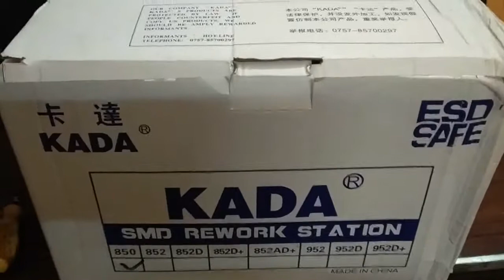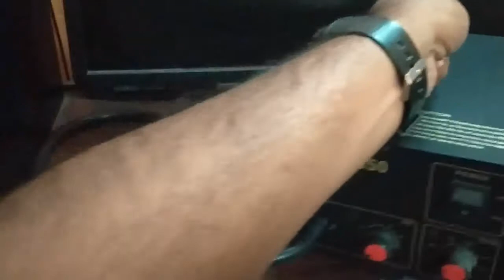SMD KADA 850 UN-BOXING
ASALAM O ALIKUM TODAY I WILL UNBOX SMD REWORK STATION ORIGINAL KADA 850